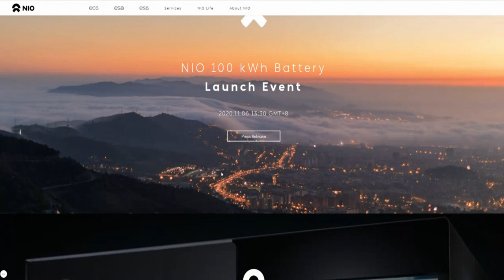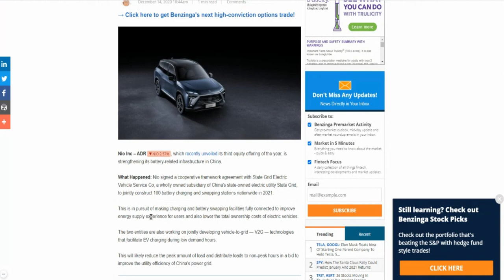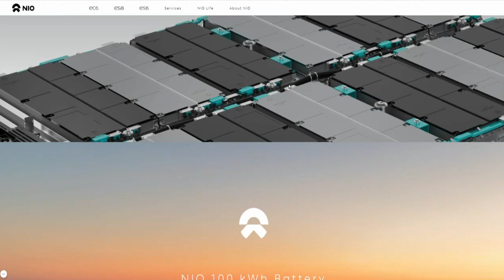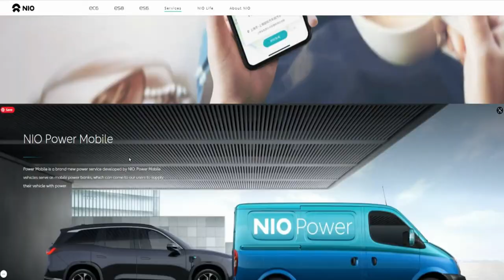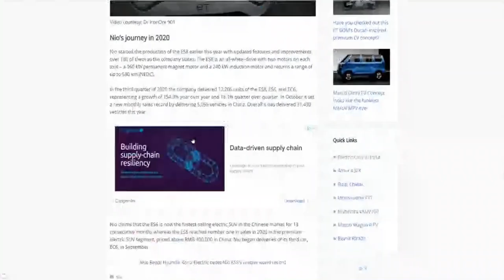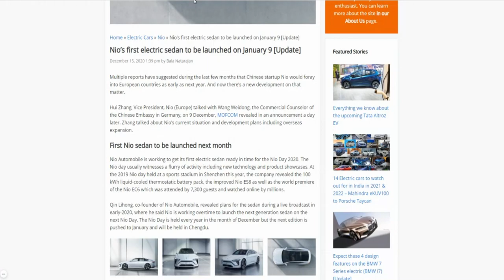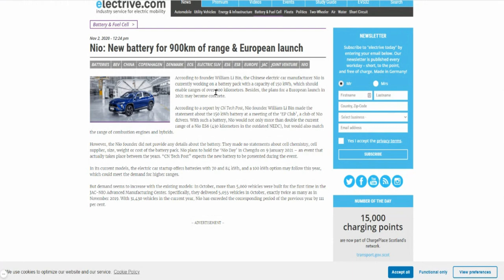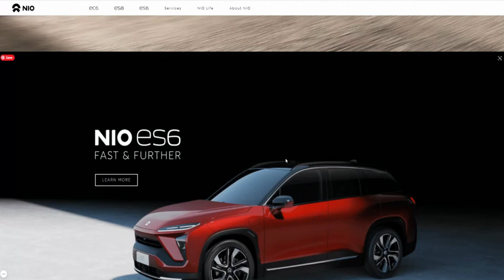WHY NIO WILL EXPLODE IN 2021🔥🔥🔥 SHOULD YOU BUY $NIO STOCK? BEST STOCK TO BUY | NIO DAY EXPECTATIONS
My Favorite Investing Book
My Favorite Personal Development Book

Based in Minneapolis
Mr. V